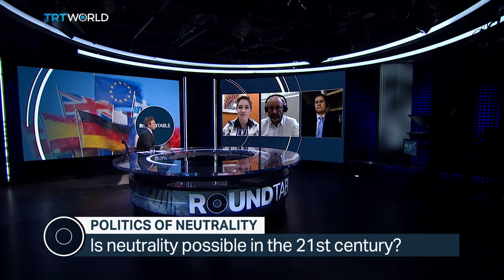Is neutrality possible in the 21st century?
With large-scale war back in Europe, tensions building over Taiwan and the spectre of a return to great power confrontation across the globe.  Is it possible for any country to remain geopolitically neutral anymore?

Guests:

Amelia Hadfield
Head of Department of Politics at the University of Surrey

Henri Vanhanen
Research Fellow at the Finnish Institute of International Affairs

Gerard Howlin
Former Republic of  Ireland government Adviser